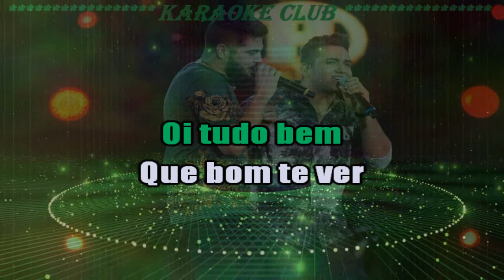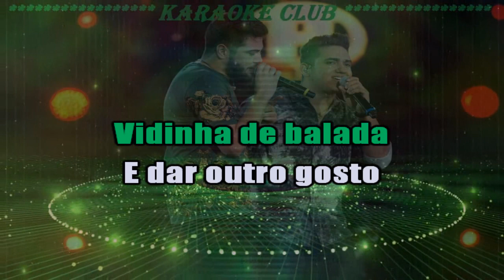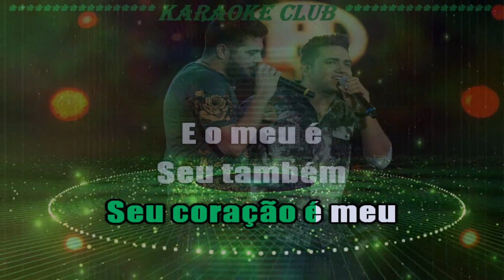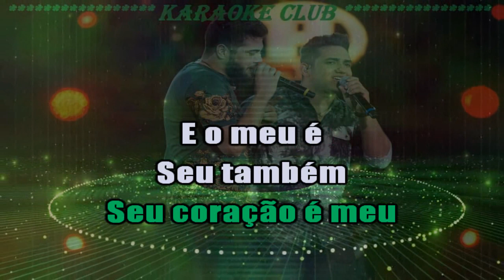HENRIQUE E JULIANO - VIDINHA DE BALADA ( KARAOKE )